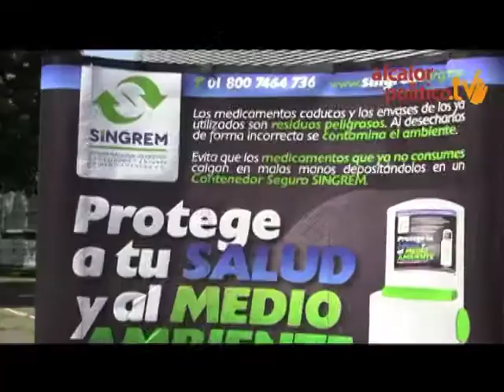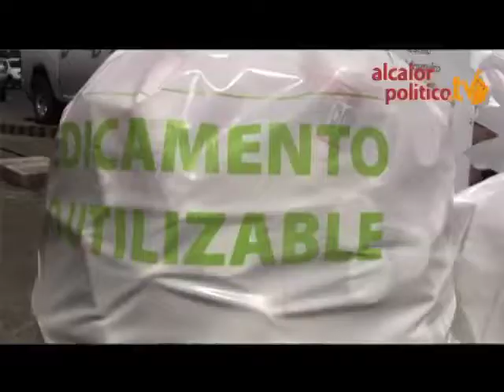Recolectan medicamento caduco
Xalapa, Ver., 12 de abril de 2014.-  En la explanada del Teatro del Estado inició la recolección de medicamentos caducos, cuya finalidad es que no dañen el medio ambiente y la salud de las personas. También se recolecta medicamento de forma permanente  en algunas farmacias y la Secretaría de Salud.